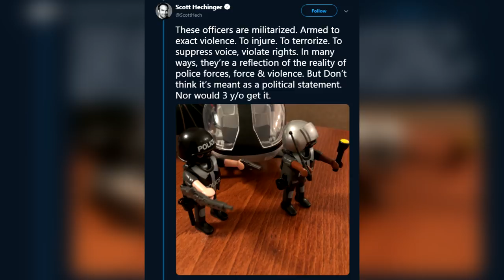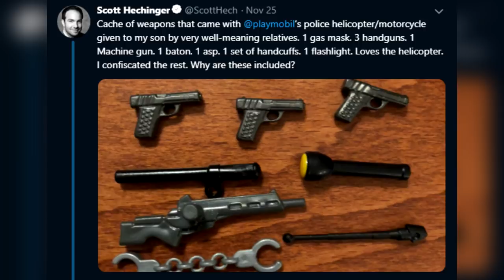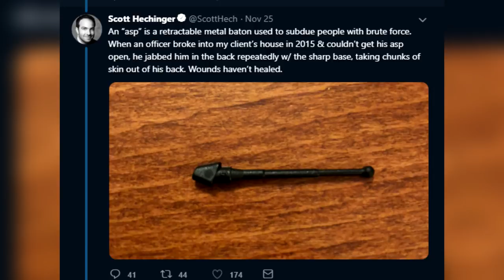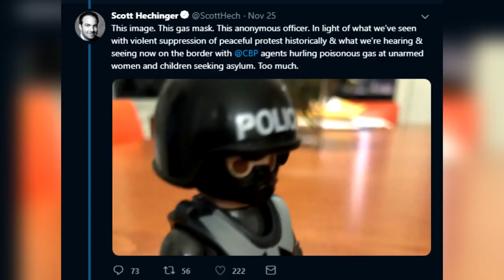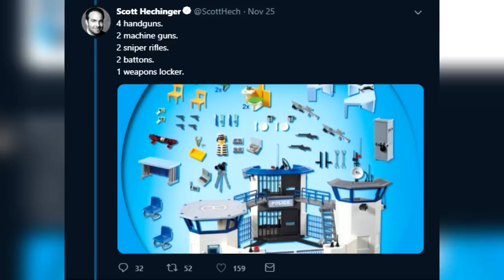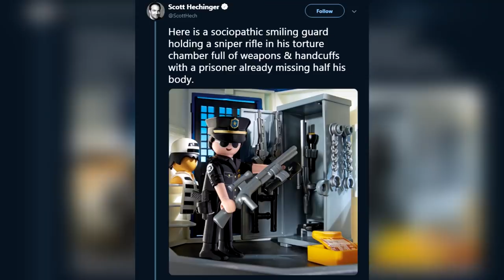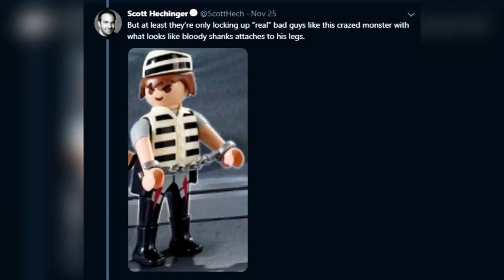these toys TRIGGER attorney badly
Someone is very, very upset.